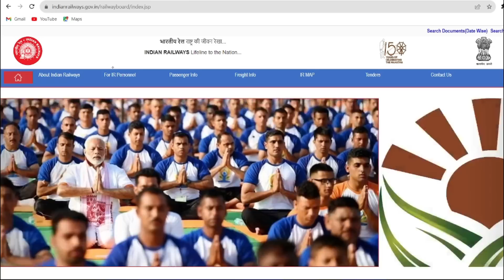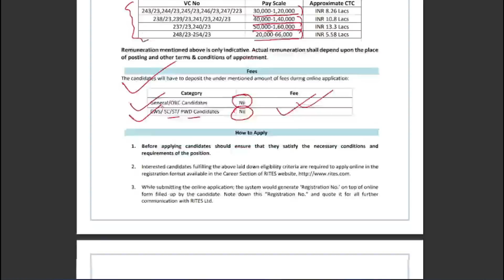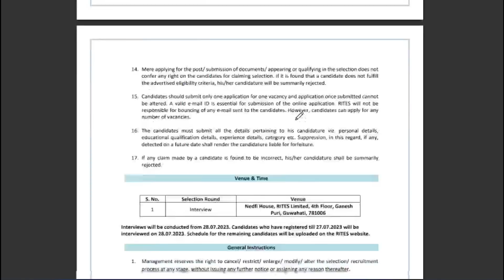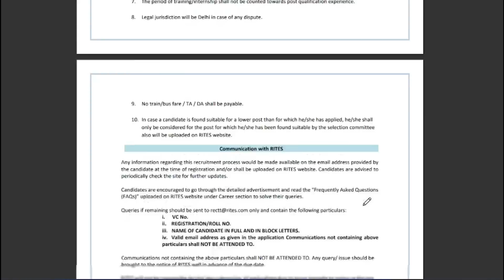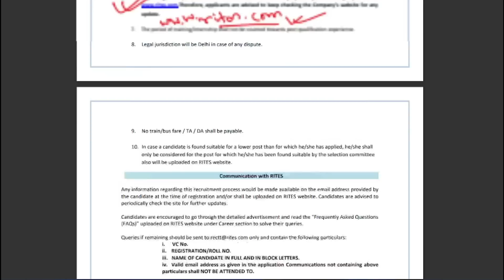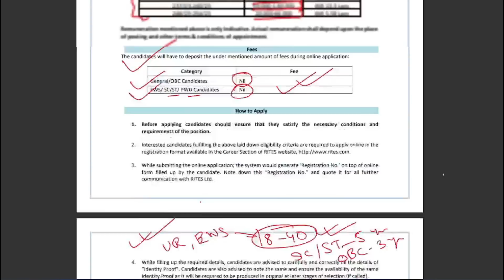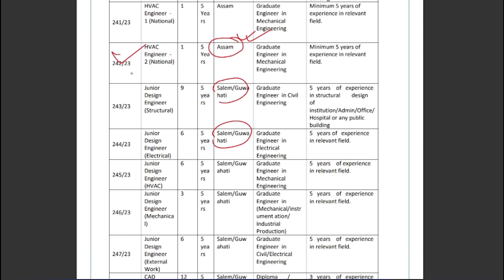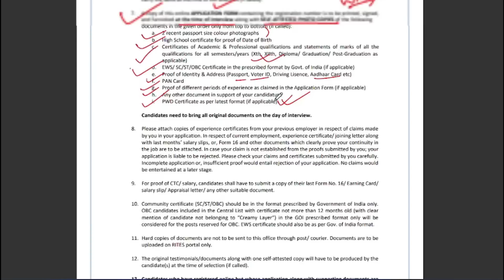Railway Undertaking New Recruitment 2023 | RITES Recruitment 2023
Railway Undertaking New Recruitment 2023 | RITES Recruitment 2023 | railway undertaking rites vacancy 2023 | railway jobs | railway recruitment 2023 | railway undertaking jobs |